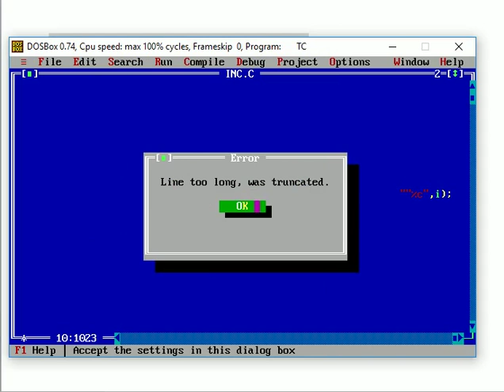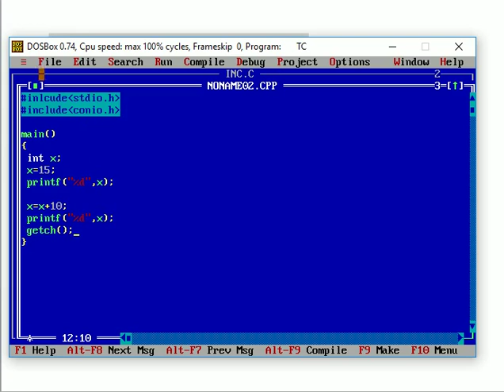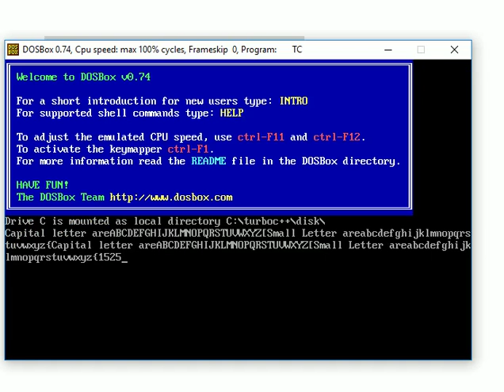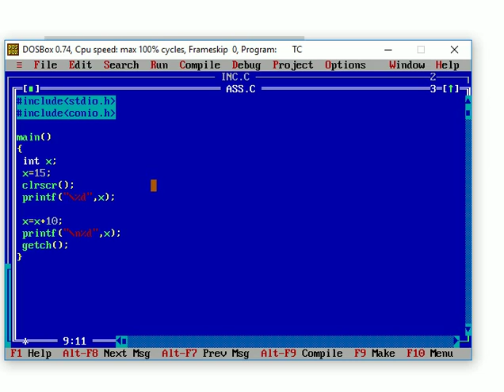C Language (Assignment Operator with Example) In Hindi